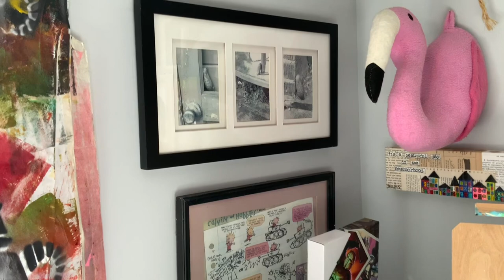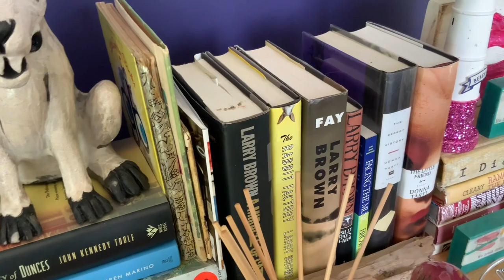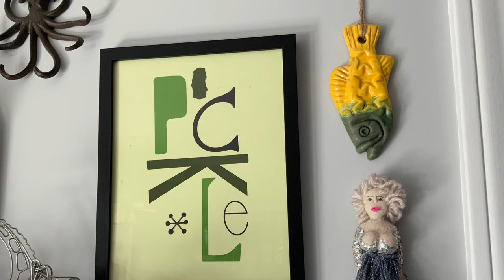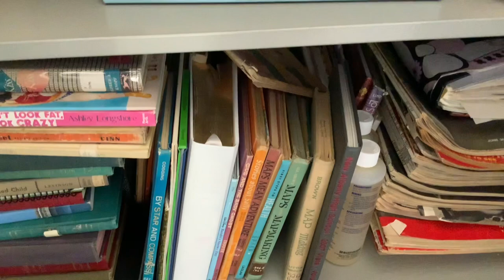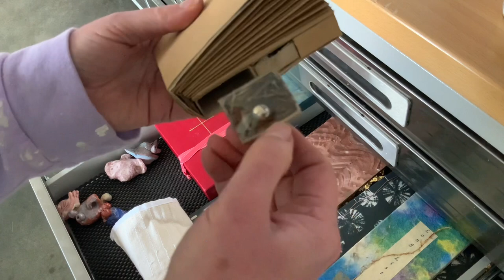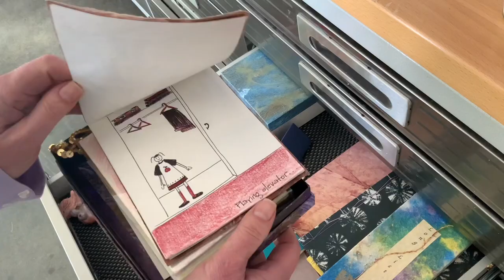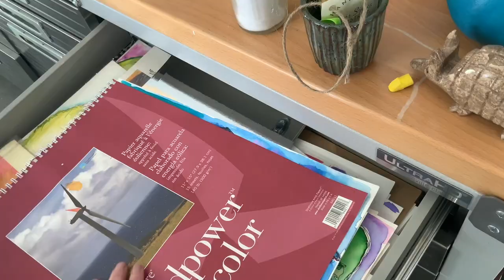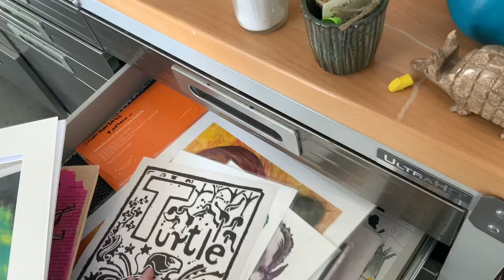Studio tour, Lee Thompson Art